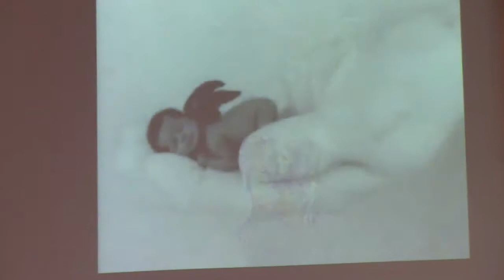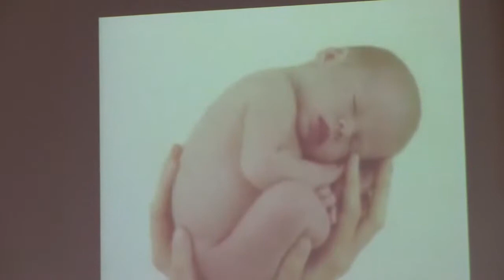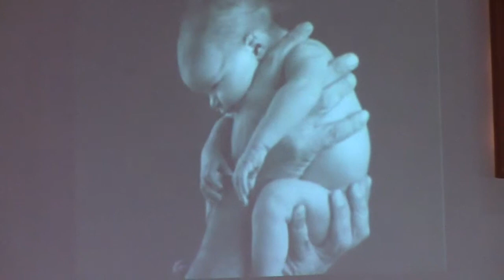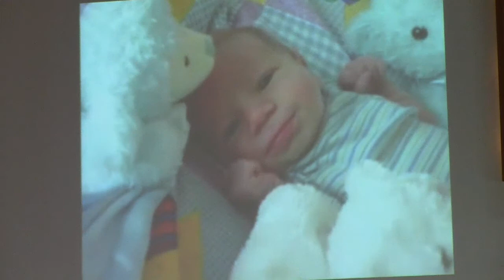The Worth in the Womb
Sanctity of Life Sunday sermon looking at God's perspective on the value of humanity including the unborn.